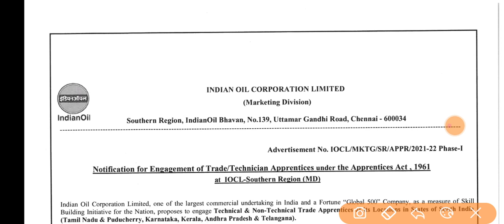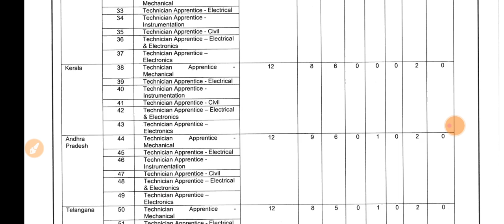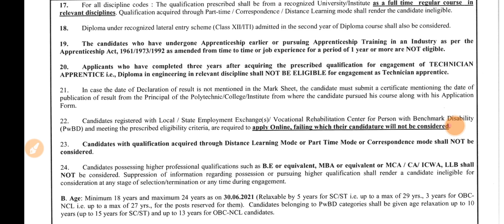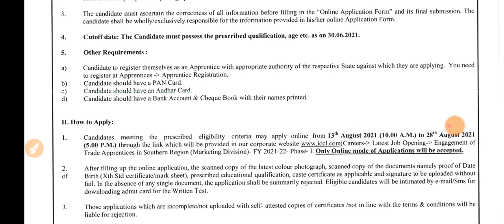Indian Oil Recruitment 2021 | 150 Post | Free Form Apply Online | ITI Trade Apprenticeship Job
ITI Education